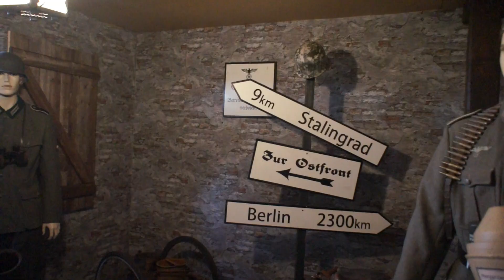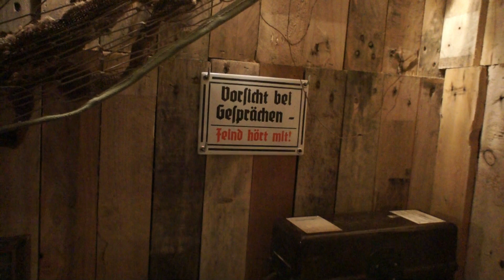Im Haus 1942 - WW2 Museum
Loacted in Borlo a small town in Belgium, you can find this WWII museum.
"Im Haus 1942" is an immersive expierence. Meant to show the visitor the life in a German occupied house during the second world war.
The owner shows you around while guiding and explaining you each room.

If you enjoyed this video and would like to support more content like this please consider a small contribute
Funds will be used for future video equipment, travel, and ...